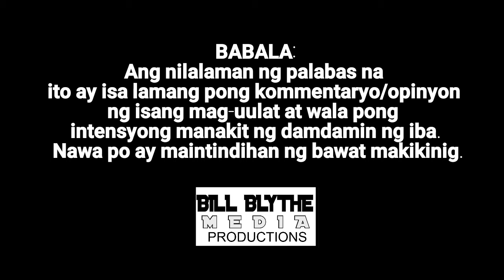SAGOT Ka Ni Kuya Bill™ Podcast Episode 2- BIR papatawan ng buwis ang Online Sellers? Anong Trip to?!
SAGOT KA ni Kuya Bill Podcast
Episode 2: Online Sellers papatawan ng buwis ng BIR? Anong Trip to? pero POGO lusot??
Recorded: 06/13/2020

Alamin at Panuorin!!!

BABALA:
Ang nilalaman ng palabas na ito ay isa lamang pong kommentaryo/opinyon ng isang mag-uulat at wala pong intensyong manakit ng damdamin ng iba. Nawa po ay maintindihan ng bawat makikinig.

*Legit po yan at active po...😉